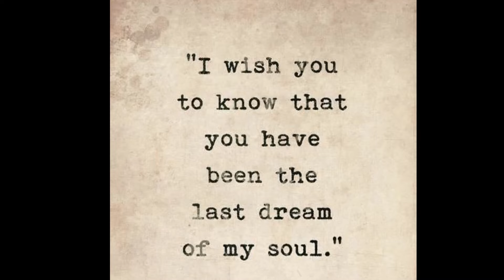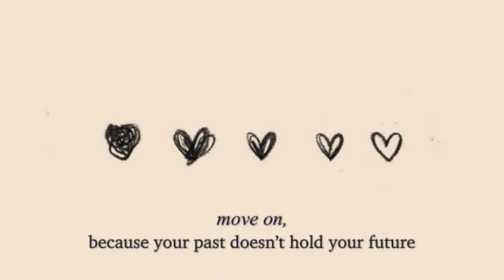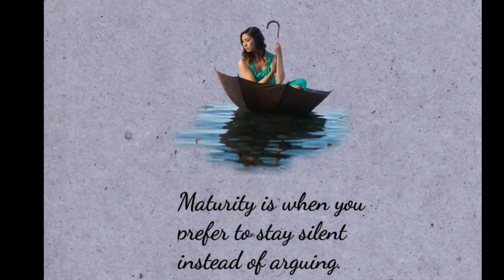Deep and Relatable Quotes💗